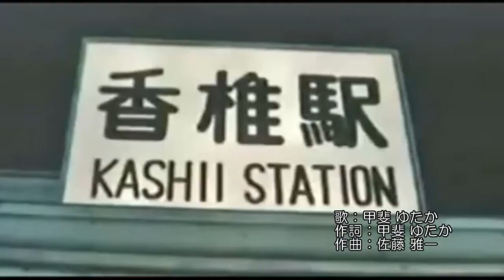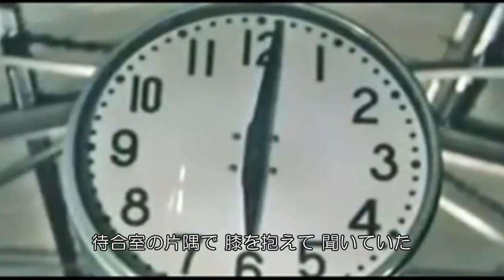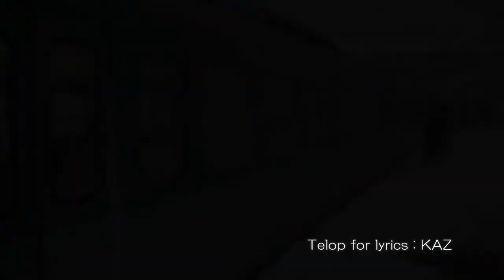甲斐 ゆたか 赤い終着駅 歌詞付き 720p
音源はCDのものを、映像はAnimalMotherXPさんのものを一部加工、これに歌詞テロップを付けて、720Pでエンコードし直したものです。
　元の映像が480Pなのですが、ソースの解像度は更に低いようで結構苦しい映像となっていますが、歌を覚えるという観点から敢えてアップしました。